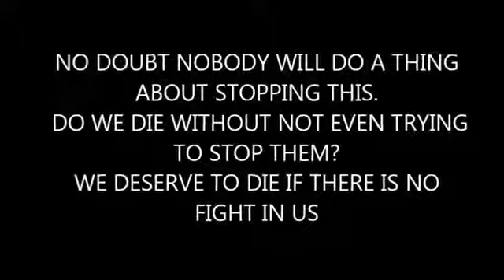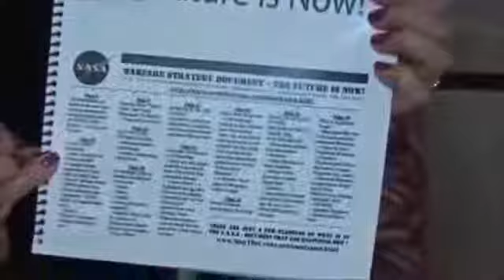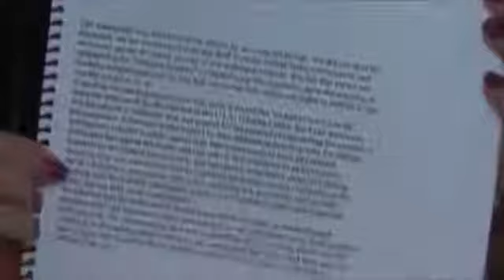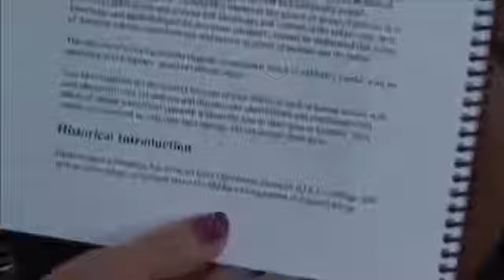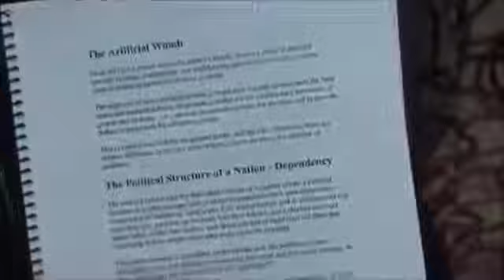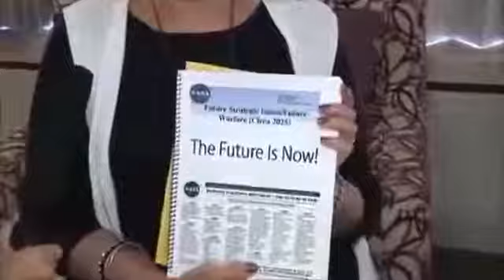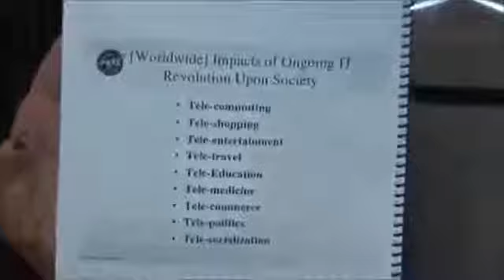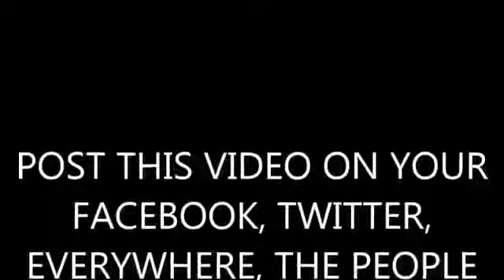You and I are the ENEMY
Documentation that you and I are now the Enemy.  The fact that authorities wish to charge Edward Snowden with Treason should make your skin crawl.

DID YOU KNOW?  That during the "Boston Bombing" our Congress declared the United States a BATTLE GROUND?

Yes ladies and gents, that means WE are the enemy.  Watch this video that will give you the details of exactly what the plans are for our future.